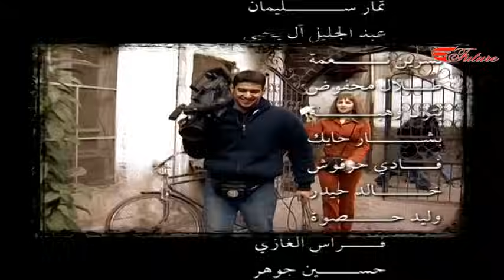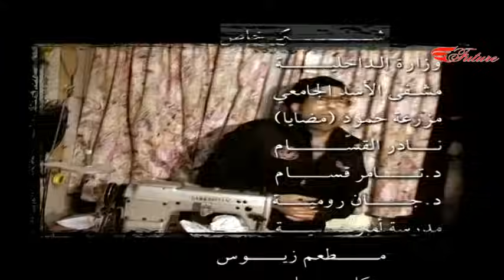youtube video #-3Lc9sxiK6o